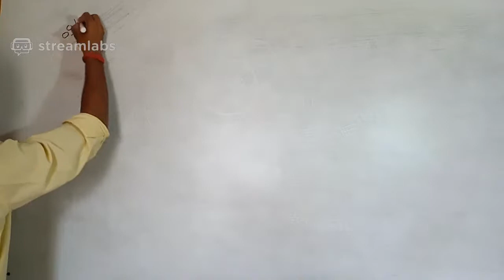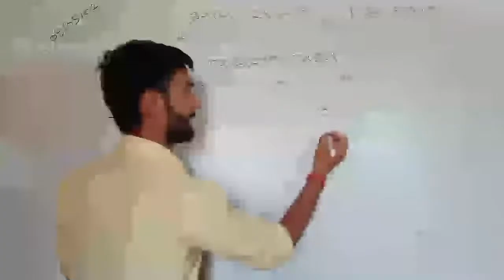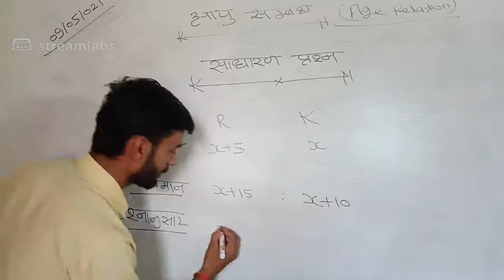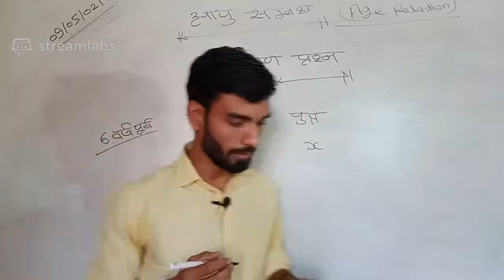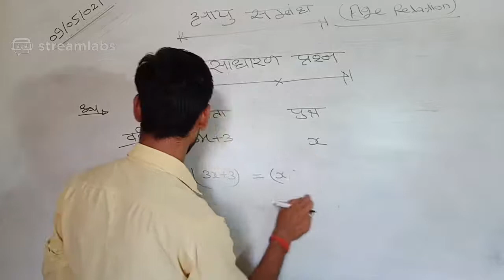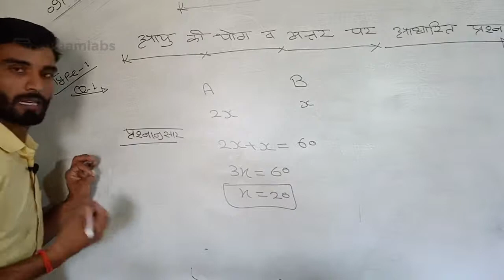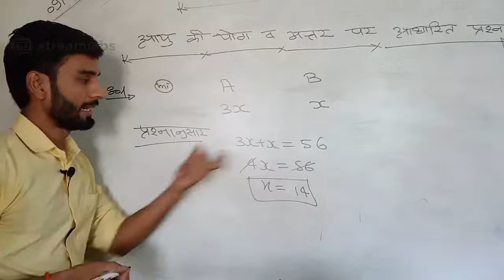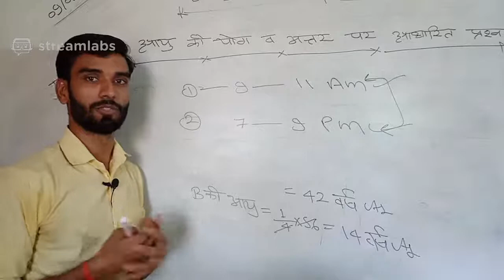Age Relation #Lecture##1 // By:- Diwakar sir// Complete Course free.....